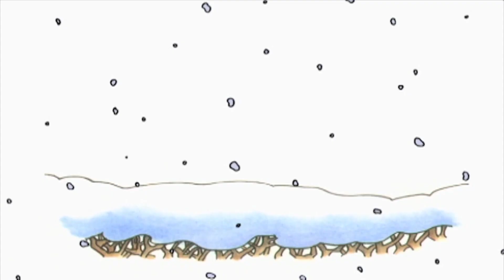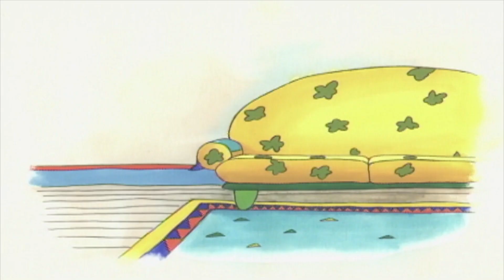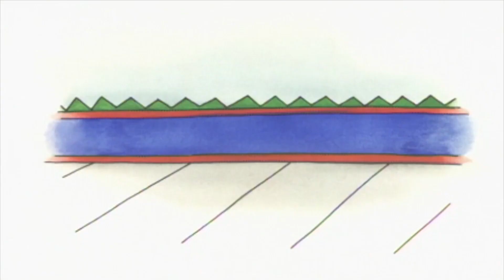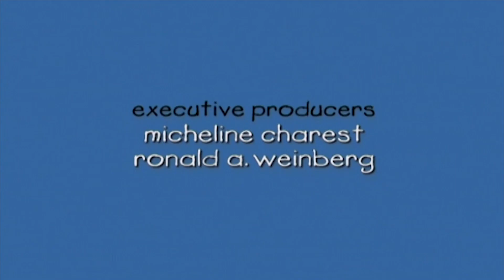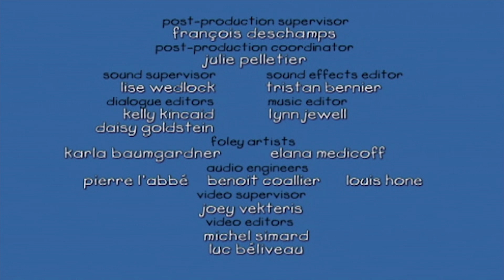Caillou e il Nuovo Libro | Caillou Italiano - WildBrain